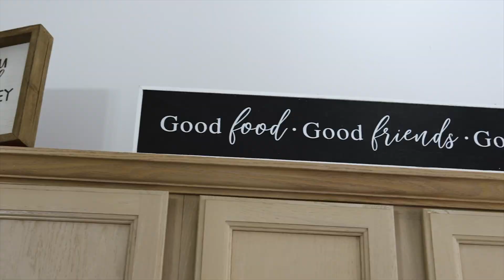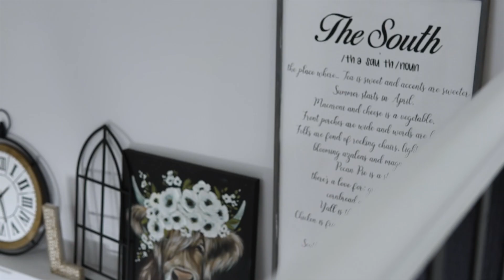619 E Ashley Glen Circle | Memphis Real Estate | Pic This House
619 E Ashley Glen Circle | Memphis Real Estate | Pic This House

This peaceful zero lot 3 bd/2.5 ba Cordova home has stainless steel appliances, a washer/dryer, keycode front door lock, many new light fixtures, wood burning fireplace, vaulted ceilings, a private patio, 2 car garage, and so much more! Conveniently nestled in this quiet established neighborhood.  Low maintenance outdoor space.

Source: MAAR, MLS#: 10177107